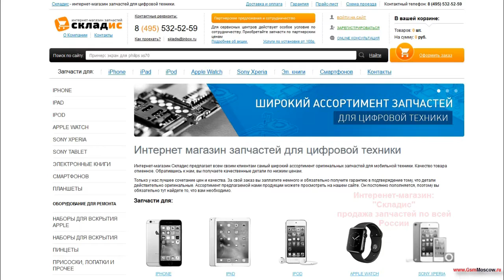Замена вибромотора на iPhone 6S Plus, ремонт, разборка айфона 6S +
Видео урок: как своими руками заменить вибромотор на iPhone 6S Plus, а также на данном видео мы объясняем, когда проблем в вибро звонке, а когда не в нем, после ознакомление вы сможете с легкостью разобрать и сделать ремонт iphone 6S Plus.
На нашем сайте вы найдете
1 Бесплатную консультацию (задавайте любой вопрос, мы поможем вам сделать самостоятельный ремонт)
2 Запчасти и инструмент для ремонта (продаем запчасти во всех регионах России)
3 Сервисный центр, в котором мы вам обязательно поможем.
Данный урок вам поможет с легкостью заменить вибро. Для замены вам понадобится: вибромотор, 2 отвертки, медиатор и желательно пинцет, все необходимое вы можете приобрести у нас на сайте А также вам данное видео поможет, если не работает вибромотор на iPhone 6S Plus. Но если вы не хотите самостоятельно устанавливать вибромотор вы можете обратиться к нам в сервисный центр где мы вам установим его.